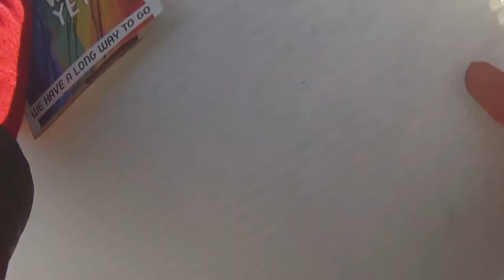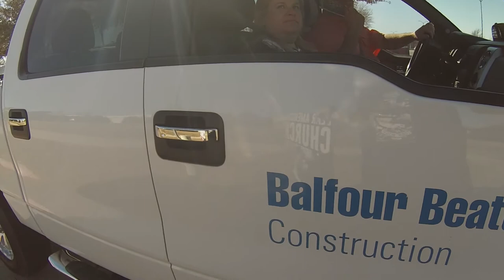Abolitionist Woman at Elevate Life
Abolitionist Steffanie Bullis crying out for the voiceless among an apathetic world.
Elevate Life Church in Frisco does not care for the unborn. Child Sacrifice is the number one cause of death in Texas We need to Abolish Human Abortion
AbolishHumanAbortion.com
ChurchRepent.com